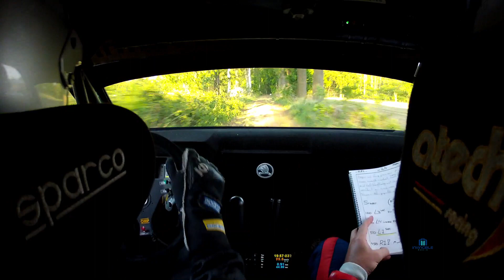Rally Retro Report Afl. 1033. ELE-Rally 2021: wat gebeurde er twee jaar geleden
2 jaar geleden werd de laatste ELE-Rally verreden, over 2 dagen met o.a. aan de start Kevin van Deijne (Skoda), Bob de Jong (Hyundai), Jasper van den Heuvel (Ford), Gerard Tijink (VW), Jeroen Swaanen (Skoda), Erik van Loon (Skoda), Roald Leemans (Citroen), Jan de Winkel (Renault), Lambert Parren (Mitsubishi), Henk Vossen (Ford), Ad Smits (Mitsubishi), Martin van Iersel (Hyundai) en vele anderen.

Next RallyReport: Zondag 10 oktober 16.00 uur RTL7